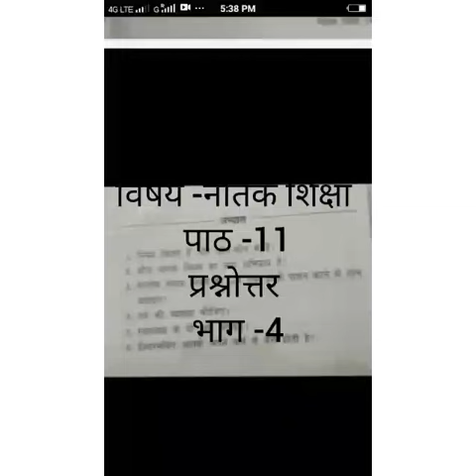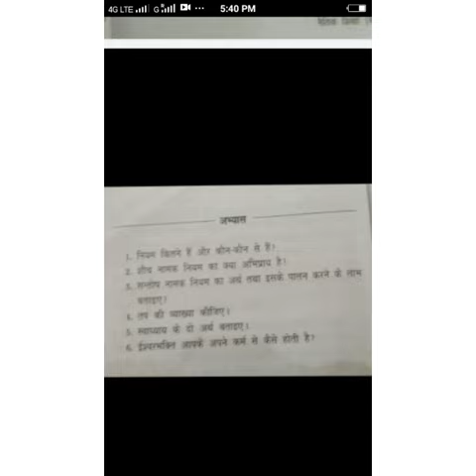Class 8th, Subject Naitik Shiksha, Chapter 11, Part 4